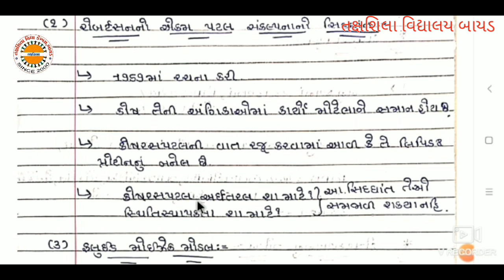SCIENCE BIOLOGY NEET PART 2 , 3 ,4 TAXSHILA VIDYALAY BAYAD